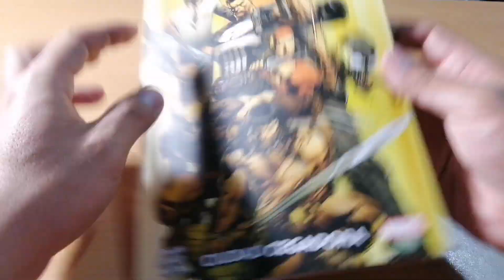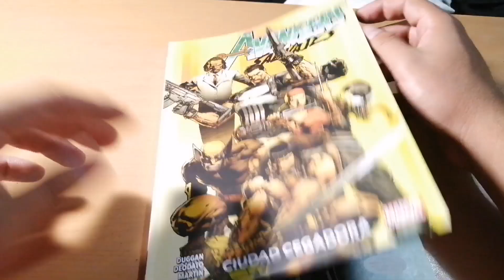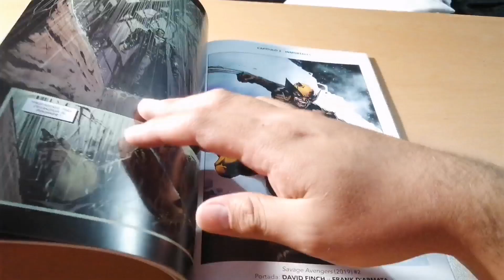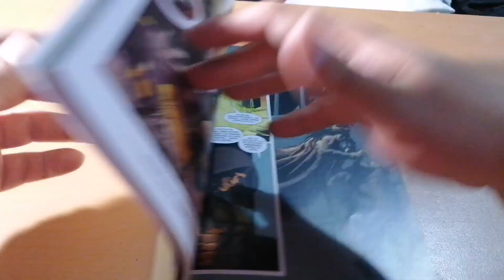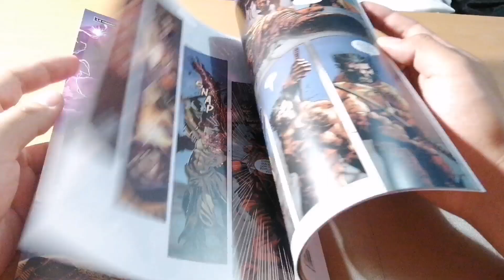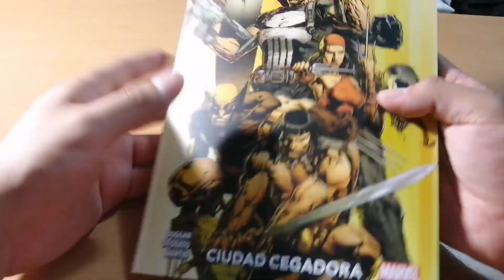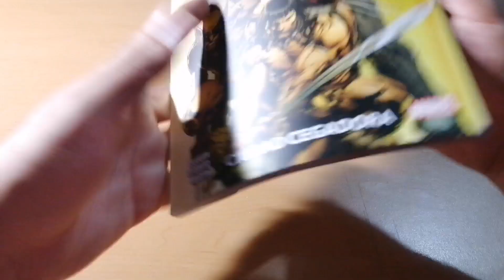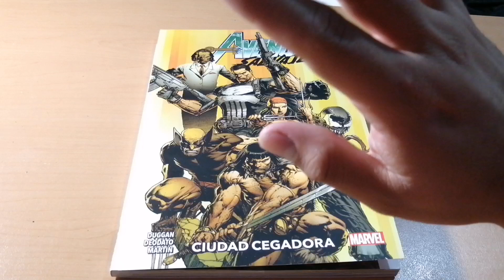AVENGERS SALVAJES VOL. 1 | ¿Vale la pena? | Marvel Panini Comics México